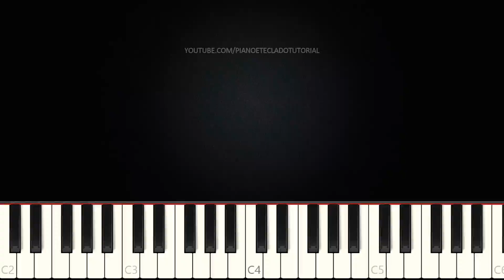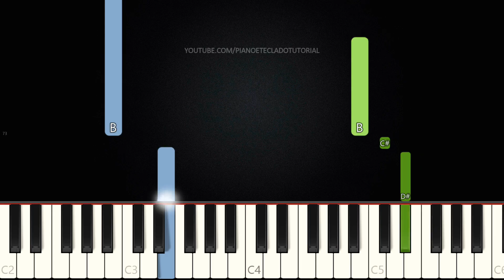Casa Do Rei - Gerson Rufino | VERSÃO FÁCIL | Piano e Teclado Tutorial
Aprenda como tocar Teclado e Piano com o tutorial da música Casa Do Rei do cantor Gerson Rufino